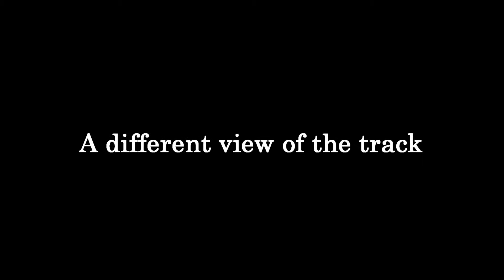MORRCC February Race Day 2015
Here is a few laps of the track during the open practice in the morning before Race Day February 2015.